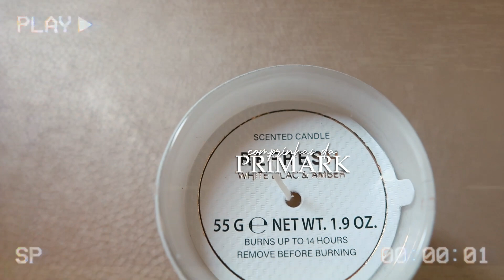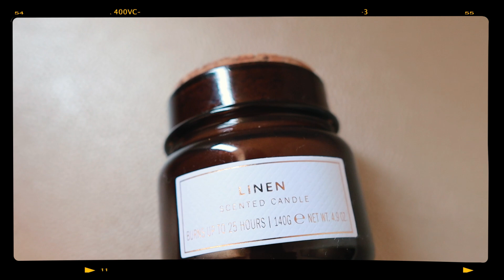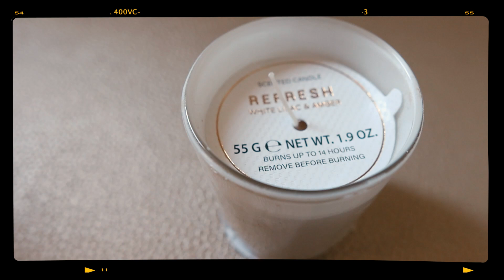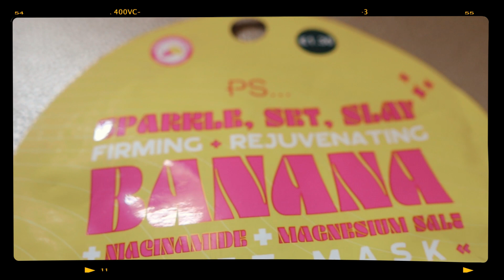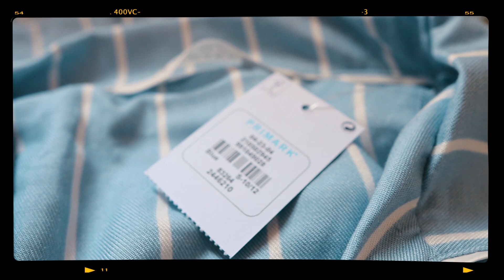COMPRINHAS DA PRIMARK 🛍 | Rita Dias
Hello hello ✨
E sejam muito bem-vindas para mais um vídeo! 😊

Hoje, partilho convosco mais um vídeo de - COMPRINHAS DA PRIMARK - Ao longo deste vídeo mostro-vos as minhas últimas comprinhas que fiz na Primark! Comprei algumas coisas cá para casa, entre elas um pijama, algumas velas e uns chinelos de quarto MARAVILHOSOS 😅

Contem-me nos comentários o que costumam comprar na Primark!

🎥 VÍDEOS NOVOS DE SEGUNDA A SEXTA PELAS 19:30H 🎥